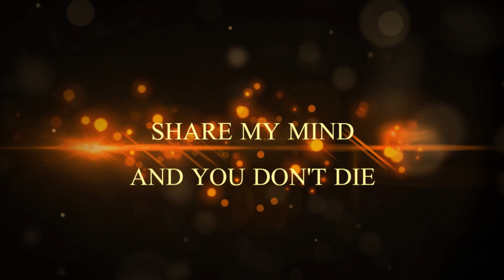How to manifest immortality. LIII. Review of Lessons 11-15.